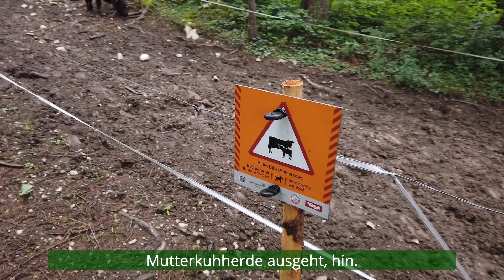Bezirksbesuch Kitzbühel "Hof Schwentling"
"Die Landwirtschaft muss vor allem Freude machen", erklärt Anna Rass vom Hof Schwentling. Und dass Anna und Johannes Rass mit Freude auf ihre Angusrinder, die Hühner und die Äcker schauen, merkt man auf den ersten Blick.